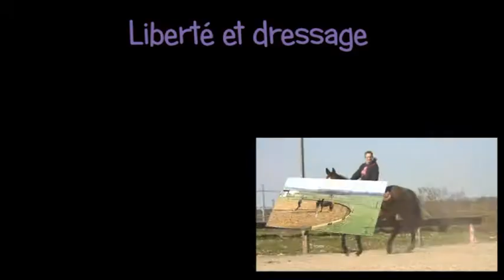Equivolt stage 4/2015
Description Journée de  Stage. Dressage et liberté à Equivolt